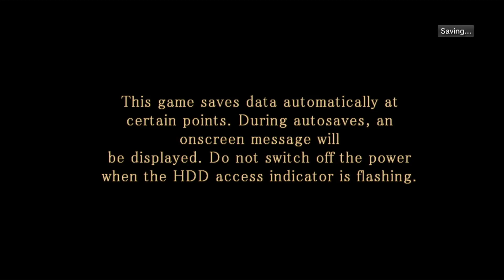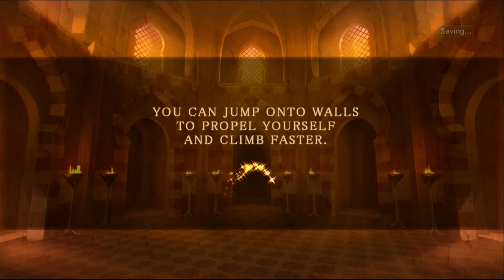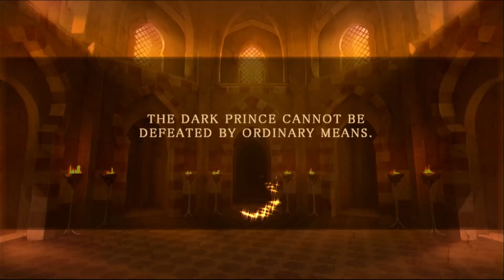Prince of Persia Classic Longplay (PS3)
The combat is a little harder in this version
and the final Battle with the grand vizier is Harder in this game then the final Battle of sands of time lol
Prince of Persia Classic is an action, platform video game developed by Gameloft and published by Ubisoft. It is a remake of the original 1989 Prince of Persia game that utilizes the style of graphics introduced in 2003's Prince of Persia: The Sands of Time. Similarly to the original, players control an unnamed protagonist, the Prince referenced in the title, who must save the imprisoned Princess from the evil Grand Vizier Jaffar, who attempts to conquer the land while her father, the Sultan, is away. The game is generally considered to be non-canon to the Prince of Persia series.

Prince of Persia Classic was initially released in June 2007 for the Xbox 360 via Xbox Live Arcade, followed by versions for the PlayStation 3 via PlayStation Network, iOS and Android. It received generally positive reviews, with praise for its updated graphics, animations, and controls, and criticism for its short length and lack of replay value.
The game plays similarly to the original 1989 version — the player has 60 minutes to make their way through a series of dungeons and defeat Jaffar before the Princess succumbs to a death spell put on her. The dungeons feature various death traps and enemies, and the player can make use of the Prince's parkour and swordfighting skills to overcome these threats. The remak features several new elements, such as the ability to roll, backflip, wall jump and stop time briefly during combat, as well as extra game modes.